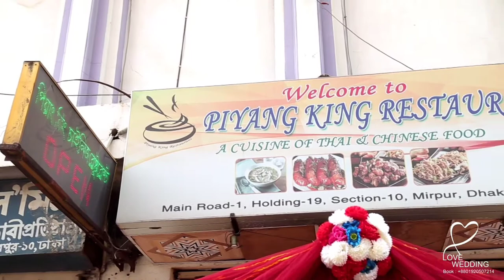Popy And Rahat's Wedding Ceremony || Full Video || Love Wedding Photography